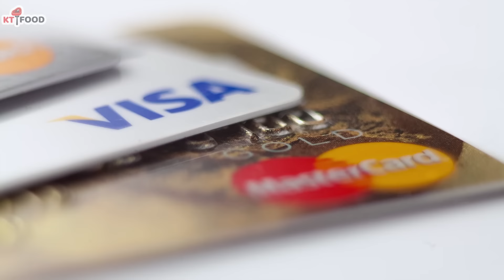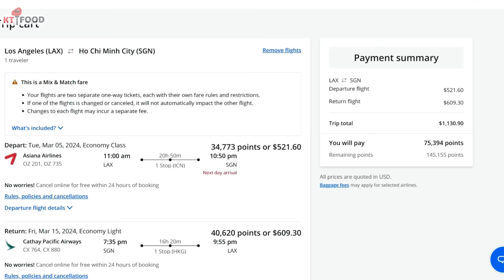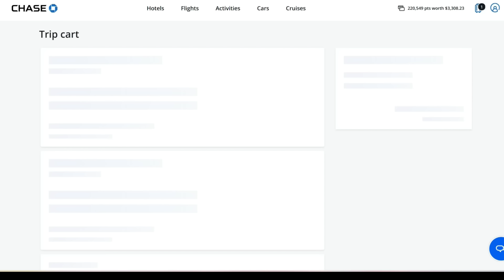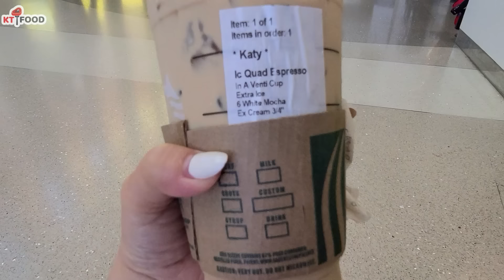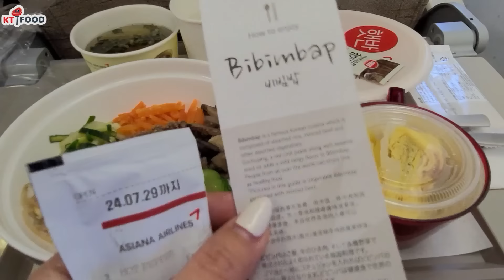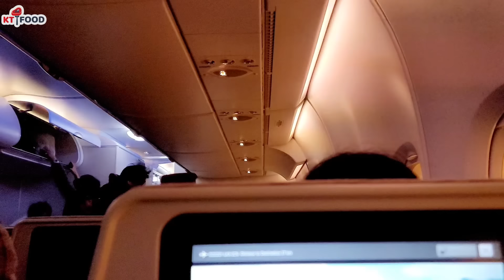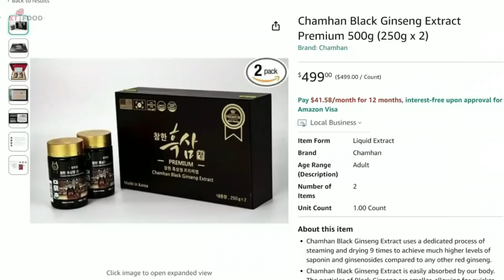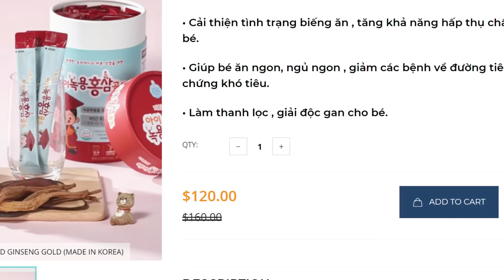Bay Gấp Về Việt Nam với Giá Vé KHÔNG ĐỒNG | Chạy Hụt Hơi ở Phi Trường Seoul Hàn Quốc Vì ...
Chạy Hụt Hơi ở Phi Trường Seoul Hàn Quốc Vì Lý Do Này | Bay Gấp Về Việt Nam với Giá Vé KHÔNG đồng

Chase Saphire Reserve: Earn 60,000 bonus points with either Chase Sapphire® card:
60,000 bonus points after you spend $4,000 on purchases in the
first 3 months from account opening.**Opens Sapphire Reserve Offer Details Modal
$550 Annual Fee††Pricing & Terms Sapphire Reserve opens in new window
$75 for each authorized user ††Pricing & Terms Sapphire Reserve opens in new window,**

Earn 75,000 bonus miles once you spend $4,000 on purchases within the first 3 months from account opening.
Unlimited Rewards Earn unlimited 10X miles on hotels and rental cars booked through Capital One Travel and 5X miles on flights booked through Capital One Travel, plus unlimited 2X miles on all other purchases.

1) Gối bơm hơi có ống bơm

2) Võng gác chân du lịch

3) Gối ngủ du lịch

Cheers!